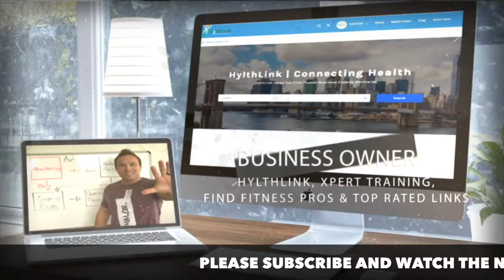Marketing Strategy By Brad Smith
In this video, audio and blog Brad Smith talks about how to setup your marketing strategy. This will allow new customers to find your website. Once someone finds your website make sure to make it easy to sign-up.

1. What’s the core value you bring to your customers?
2. Who–exactly–is your ideal customer? Can you describe/identify them in great detail?
3. How will you reach them or how will they reach you?